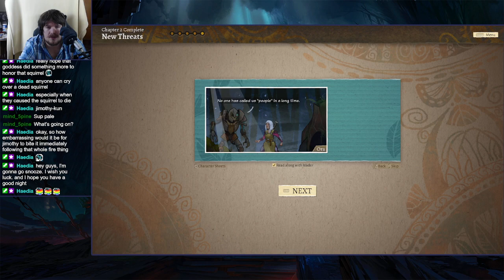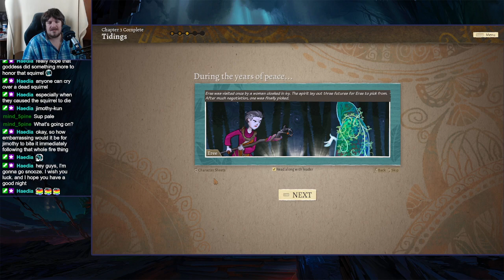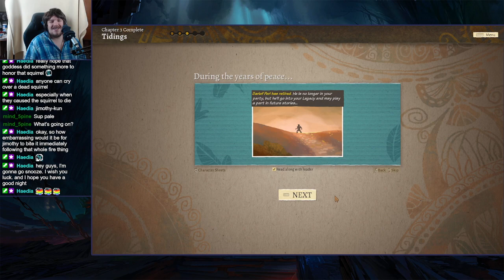Curses Abound. 1/23/22